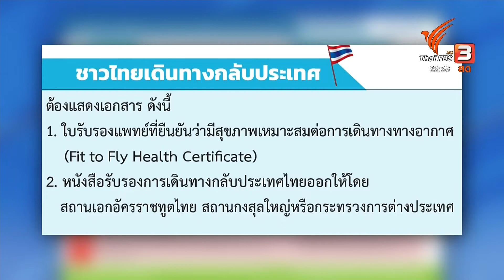คนไทยในอังกฤษขอใบรับรองแพทย์ เพื่อเดินทางกลับไทย